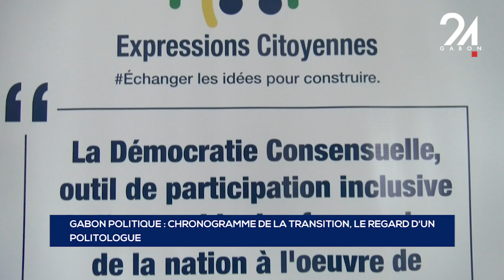GABON POLITIQUE CHRONOGRAMME DE LA TRANSITION, LE REGARD D'UN POLITOLOGUE